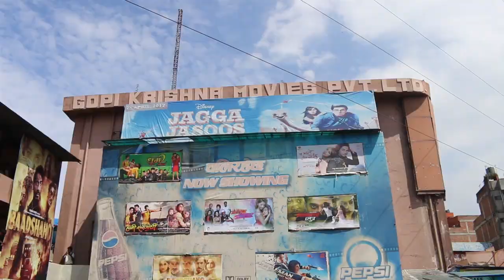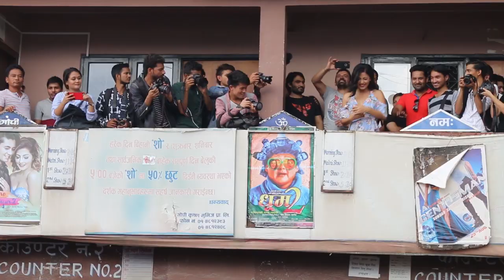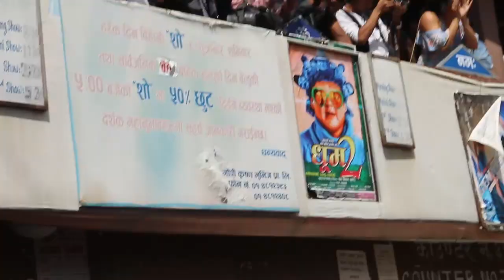अब साम्राज्ञीको एकलौटी राज, उनलाइ टक्कर दिने कोही छैन/Salin & Samragyee Craze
अनमोल र प्रदीपको भन्दा सालीन को स्टारडम बढी,साम्राज्ञीलाई बोकेर के के गरे दर्शकले ? samragyee and salin fan craze, gopikrishna hall report a mero hajur 2